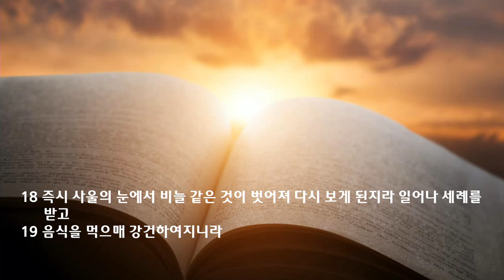2024 고난주간 특새 설교 | 2024.03.25 | 내 이름을 위한 고난 | 사도행전 9장 10-19a절 | 이찬규 목사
내 이름을 위한 고난 (사도행전 9장 10-19a절)